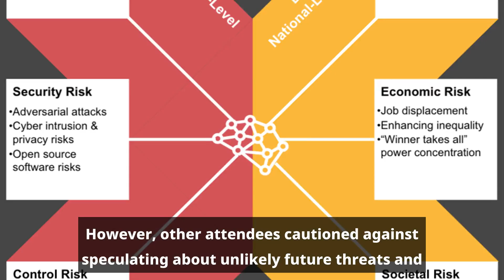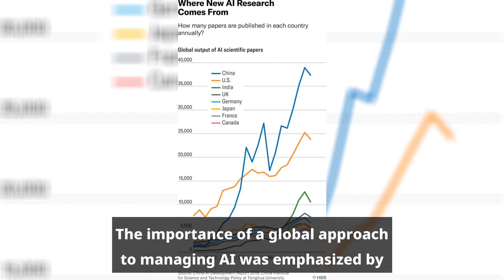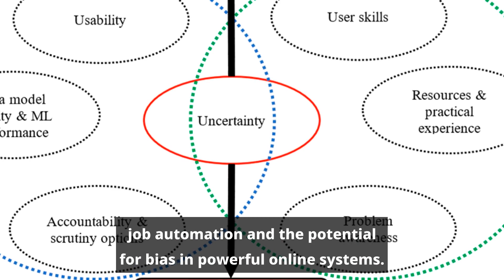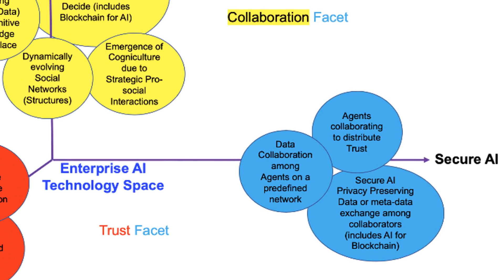UK unveils AI pact as Musk cautions against extinction